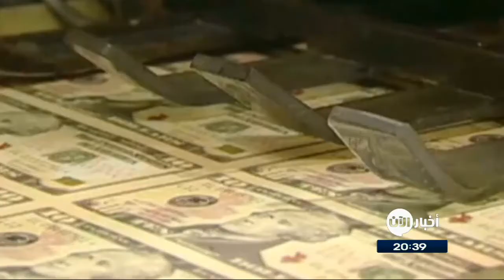ضعف ينذر بحرب عملات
شاهد آيضا:
قيادي بعثي يفضح تاريخ آل الأسد!؟
معنا من الرياض د. باسم حشاد خبير اقتصادي استشاري دولي الأمم المتحدة